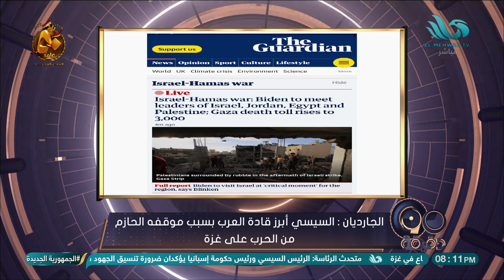الجارديان : السيسي أبرز قادة العرب بسبب موقفه الحازم في الأزمة الفلسطينية